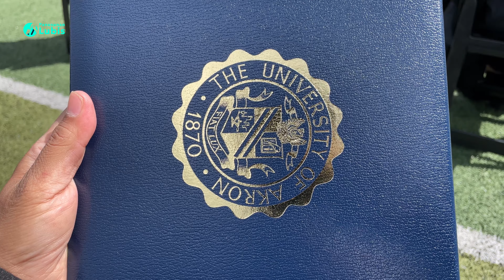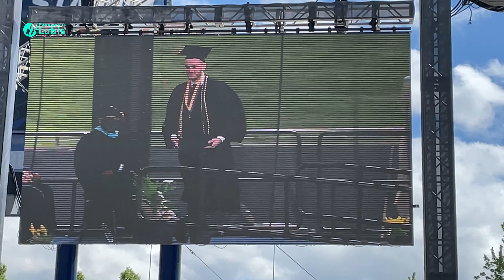WISUDA DI AMERIKA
The video talks about commencement and graduation in the US.

First of all, special thanks to The University of Akron for this event. They allowed us to attend this once in a lifetime😭😭 event. Thank you for Fulbright Scholarship and Aminef Indonesia for sure.

Video ini membahas tentang Prosesi Wisuda Dari 37 Negara di Amerika